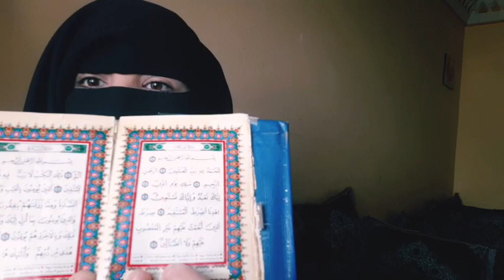هدا الفديو غدي يغير ليك حياتك نصائح من الدهب داري نقية ممفرطاش فصلاتي هدا هو سر🤔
روتين صباحي
روتيني اليومي في البيت
وصفات طبخ
فيديوهات طبخ
تعليم الطبخ
وصفات طبخ سهلة
موسوعة الطبخ
تعلم الطبخ
وصفات الطبخ
البحث عن وصفات للعشاء